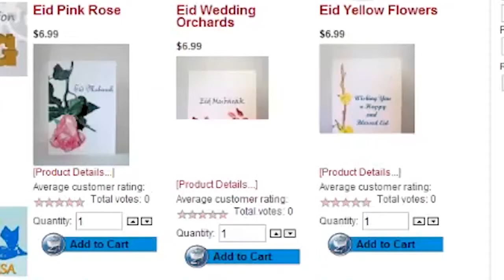[Ramadhan Special] July Special at Ikhlas Greetings | Siti Nuriati Studio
Ramadhan is coming!

► About Siti Nuriati Studio
Welcome to Siti Nuriati Studio. I started my creative business in Malaysia as a commissioned portrait artist. However, I had dreams of moving to the United States and becoming a successful portrait artist there. In my early 20’s,  I even wrote my dream business name and a location on a piece of paper, ‘Siti Nuriati Husin Studio - Los Angeles’. Ten years later, I moved to Los Angeles for real!

Soon after my Princess Diana portraits were internationally featured, I left the portrait business for good and started focusing on painting still life and florals. My paintings and illustrations are geared towards realism, capturing the subjects when they had already bloomed or ripened. My paintings will help you beautify your space, give you peace of mind, and help make you appreciate the beauty on earth.

► About Friedman Family
We are a Malaysian-American Family living in Los Angeles, California. David, an American, and Siti, a Malaysian met each other online over two decades ago. Together, we are blessed with two beautiful boys, Ben and Yusuf. Also, we’ve been a homeschooling family since 2008. Our goal is to empower you as an individual and as a family. We hope that you’ll learn many useful tips from us.

► About Quran Effort
I started the Quran Effort method after I noticed my eldest son, Ben, jumped from one Surah (Chapter) to another without any consistency. I called it, ‘surah hop’. Since then, I’ve developed a system to record the surah that is recited that day on a specially formatted piece of paper. The goal is to make sure that the Quran is recited every day, even if just for a few minutes (for baraqah purposes), before attending to worldly matters.

Siti Nuriati Husin-Friedman
Co-Founder & Creative Director

► About Siti Nuriati Husin-Friedman
An international realist painter, Siti’s earliest self-taught training was in portraiture. After more than a decade of painting people’s portraits and receiving international press on her portraits of Princess Diana, she left portraiture in 2008.

Siti now focuses on helping individuals and families create meaningful mementos through art.

From flowers from your garden to mom’s favorite dessert, Siti’s custom paintings are the perfect gift for a birthday, wedding, anniversary, or any other special event.

Don’t let your memories fade away! Preserve them with a painting today by contacting Siti